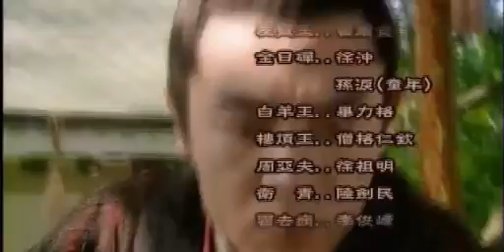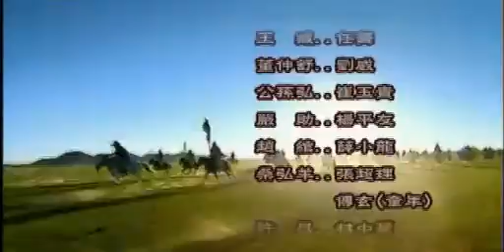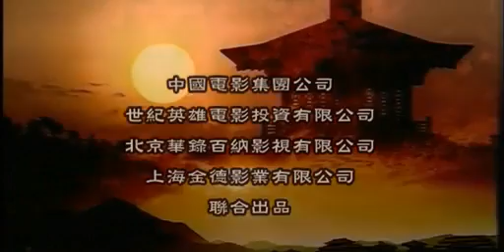經典歷史劇《漢武大帝》EP39 陳寶國/焦晃/歸亞蕾/陶虹/楊童舒--古裝/歷史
《漢武大帝》向觀眾全景式地展示了漢武帝劉徹縱橫跌宕的一生和那個風雲變幻、英雄輩出的時代。